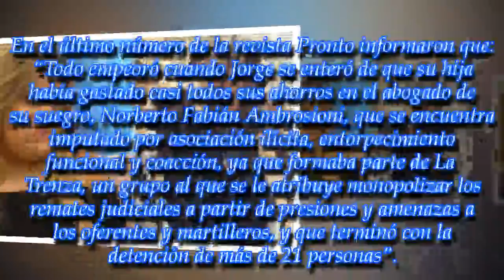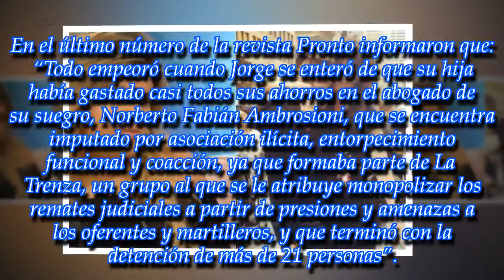El motivo de la furia de Jorge Rial: ¿En qué gastó sus ahorros su hija Morena?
La revista Pronto dio a conocer detalles del motivo por el que el conductor de Intrusos está furioso con su hija. A raíz de ello le envió un audio furioso y violento a su hija